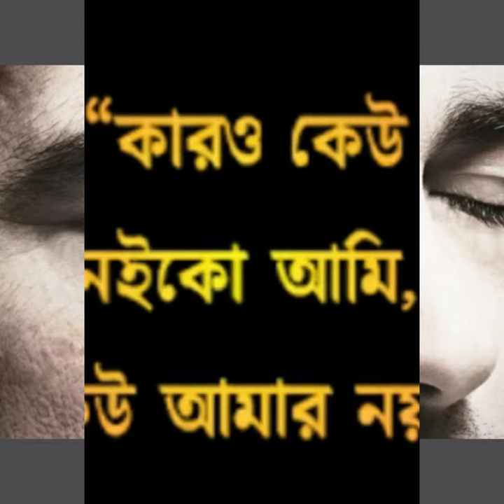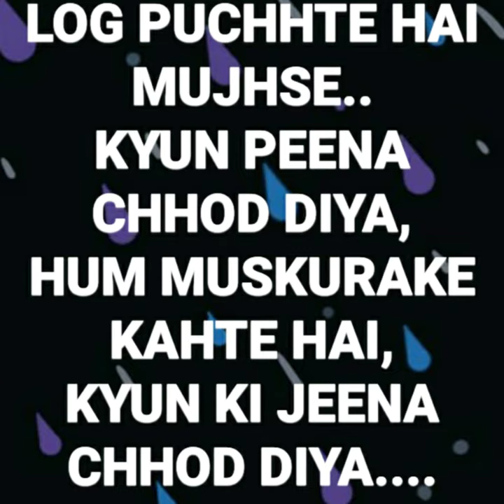কারো কেউ নইকো আমি.. কেউ আমার নয়.....